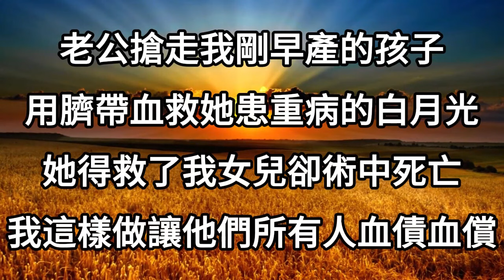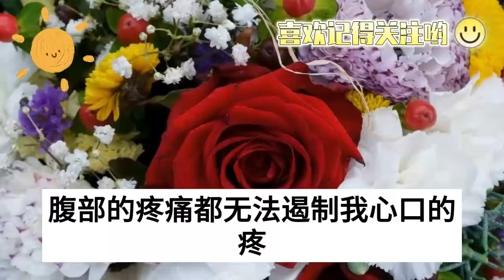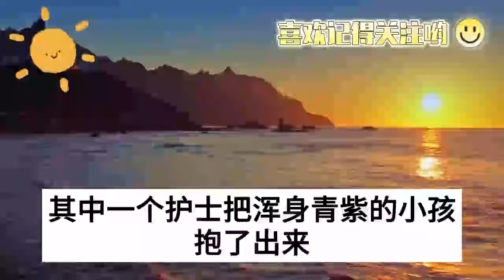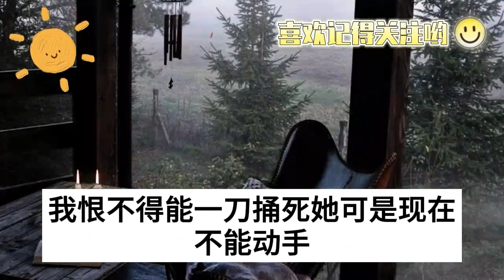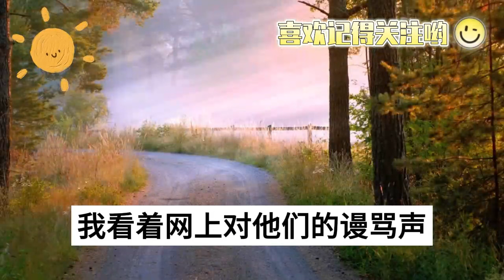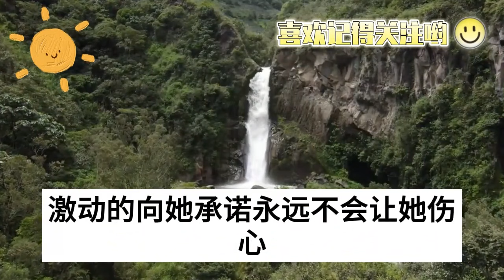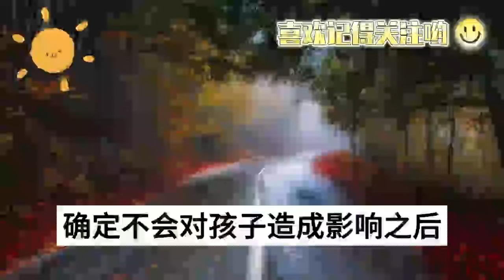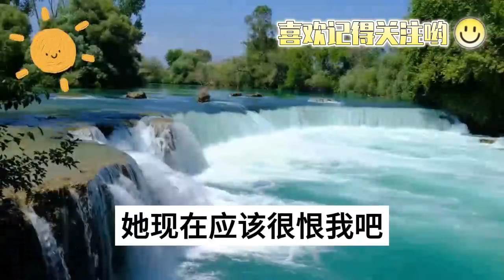老公搶走我剛早產的孩子，用臍帶血救她患重病的白月光，她得救了我女兒卻術中死亡，葬禮上她還罵我女兒天生短命鬼，我這樣做讓他們所有人血債血償#情感故事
1、親爸出人頭地後拋妻棄子，繼父盡心盡力養我25年，結婚當天他卻被逼得坐在角落，我拿出繼父送我的盒子隨後一舉動，讓在場所有人都看傻眼了
2、我盡心盡力撫養繼子18年，他結婚我卻被安排在靠邊的角落，他和親生父母上臺其樂融融，可不料接下來他的一段發言，卻讓在場所有來賓都傻眼了
3、婚前男友出軌染上愛滋病，隱瞞病情聯合他家人騙我結婚，我忍辱負重暗地調查，不料竟發現他家更大的陰謀，婚禮當天我揭露醜聞，讓所有人傻眼
4、12歲兒子長的不像老公，卻像公公，婆婆心生懷疑當眾罵我婊子，公公酒後一句出人意料的話，更是惹得婆婆執意要做親子鑒定，鑒定結果讓我傻了，所有人都驚呆了
5、嫂子有事托我照看侄子，送來不到20分鐘他就窒息而亡，哥哥爸媽拳打腳踢罵我殺人兇手，我無奈忍受配和員警調查，挖出真相後全家人都傻眼了